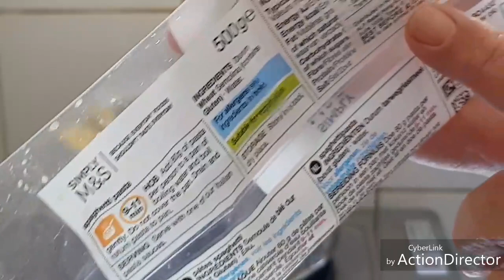星期一教室卡邦尼意粉